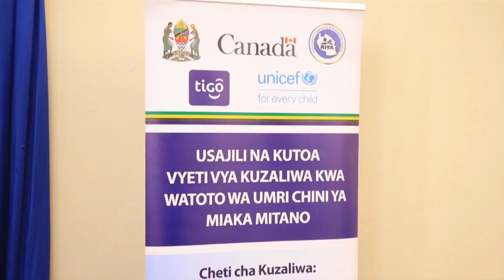ONYO KALI LATOLEWA KWA WANAWAKE,WANAWAPA WATOTO BABA WAWILI, KWA KUANDIKA KADI MBILI ZA KLINIKI.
Mkuu wa mkoa wa Tabora Balozi Dokta Batilda Buriani amekemea baadhi ya tabia za Wanawake ya kuandika kadi mbili za kliniki mara baada kujifungua watoto wao na kuandikisha majina ya ubini wa Baba wawili tofauti jambo ambalo limekuwa kikwazo kikubwa wakati wa kuwasajili na serkali ili kupatiwa cheti cha kuzaliwa.